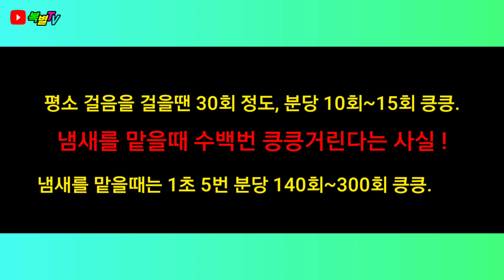강아지 코에 숨겨진 비밀 3가지 | 강아지 킁킁거림 | 강아지 킁킁소리 | 3 Secrets Hidden in Nose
안녕하세요 복별이네 놀러와 주셔서 너무 감사합니다.
우리귀여운 강아지 코에 관한 영상으로 사람들이 잘
모르는 강아지 코에 숨견진 비밀 3가지를 올려봅니다.